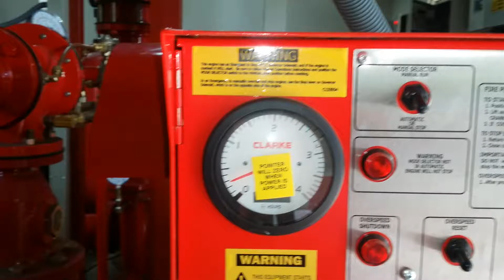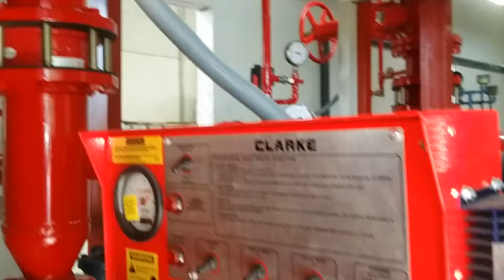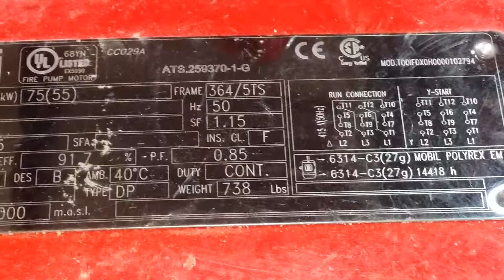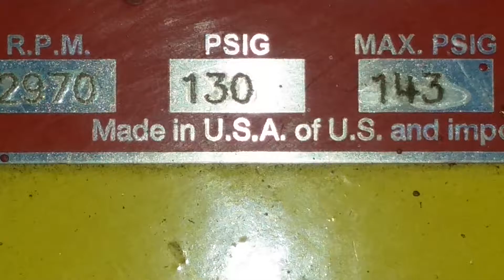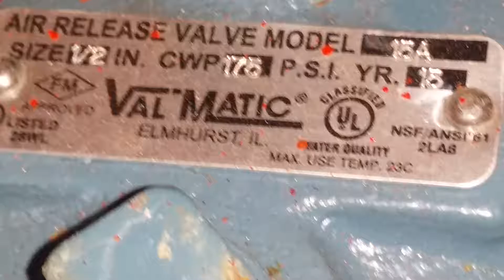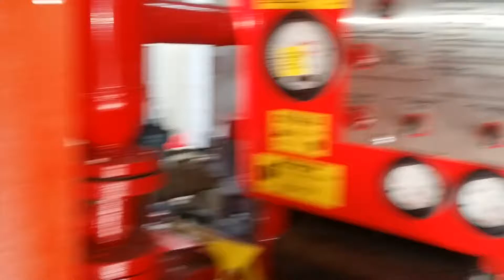Koggala Pump Room